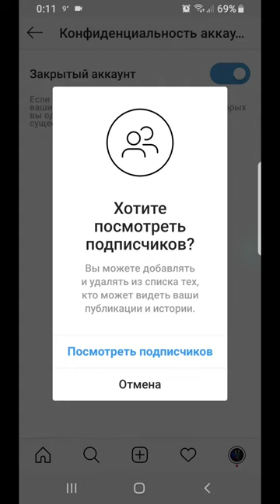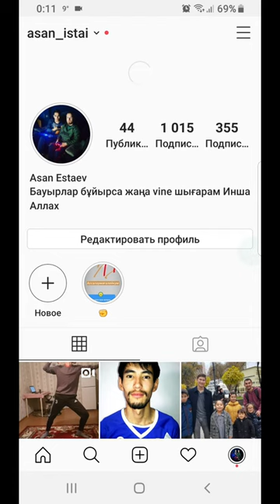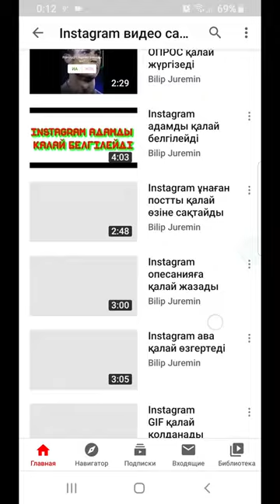Instagram жабық аккаунт